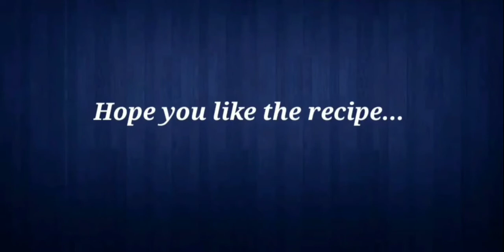Tasty & Healthy Ada Dosa | സ്വാദിഷ്‌ടമായ അട ദോശ ഇനി എളുപ്പം തയ്യാറാക്കാം | Healthy Breakfast Recipe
A big hello to everyone...
In this video, I have made tasty and healthy "Ada Dosa".
Please comment your feedback and suggestions...